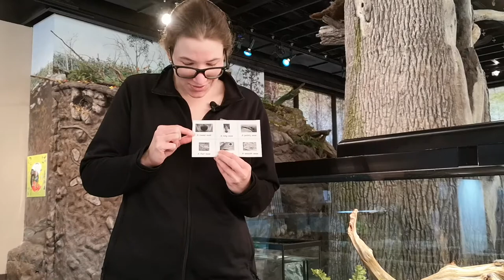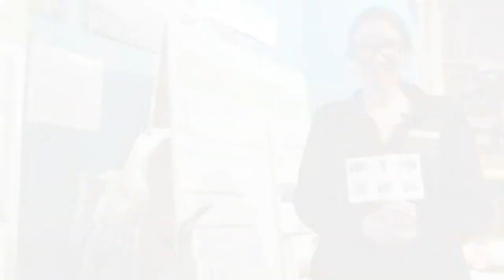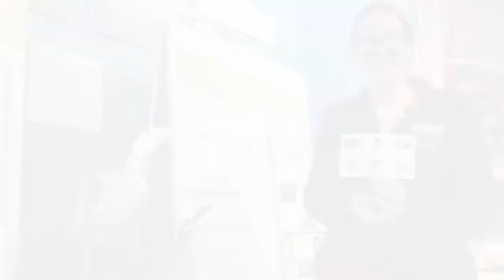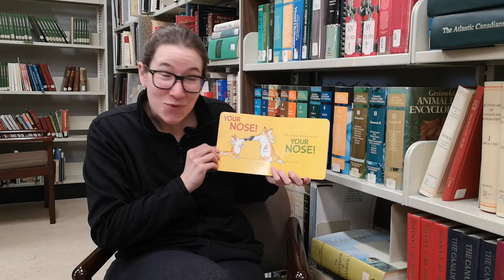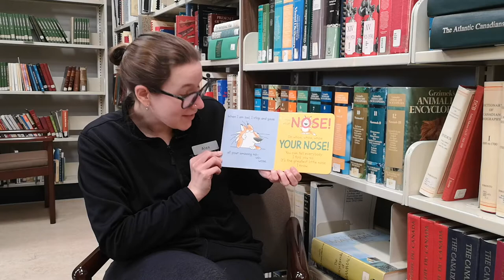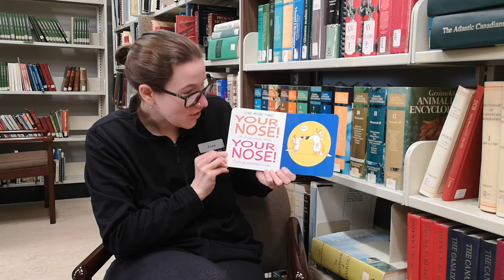Noses - Wee Wild Ones on the Web (Season 1, Episode 4)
In this episode of Wee Wild Ones on the Web, we talk about something that is located in the middle of our faces and many animals have them too. It’s something that helps us to smell the world around us. They come in all shapes and sizes. We’re going to talk about noses!

Wee Wild Ones is a program where kids under 5 and their caregivers can explore the wonders of nature. Now, you can experience Wee Wild Ones programs online at home anytime! Enjoy stories and puppet shows; explore real museum specimens, hands-on crafts, special guests, and much more.

To learn more about the Wee Wild Ones program, check out

The Museum of Natural History, in Halifax, is one of the 28 family-friendly museums that are part of the Nova Scotia Museum. At our Museum, you can discover ancient fossils, stunning Mi’kmaq artifacts, live tide pool creatures, Jupiter's moons, honeybees, Sable Island horses, marine life in The Gully, frogs, snakes, and the famous Gus the Gopher Tortoise.

To learn more about the Museum of Natural History, please

Museum of Natural History, Halifax, Nova Scotia, Canada